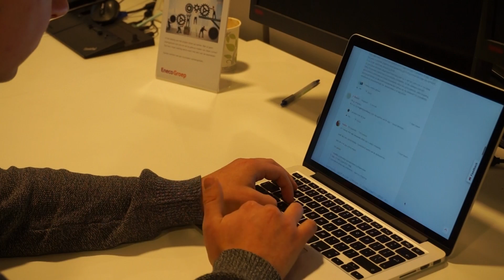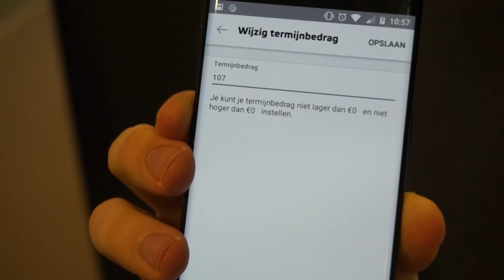Kevins App Update #05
De Eneco app wordt veelvuldig gebruikt door klanten van Eneco. Achter de schermen werken zo’n twaalf mensen met passie aan deze app, waaronder Kevin. Hij is Digital Expert en neemt je mee in recente ontwikkelingen van de app.

Dit is aflevering 5 van Kevins App Update, waarin Kevin vertelt over vier opgeloste bugs, waarvan drie voorkwamen op de Android versie van de app. Praat mee over de Eneco app op